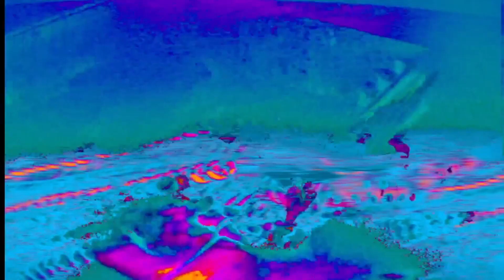Carbona | Nocturnal Emissions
Friction And Dirt